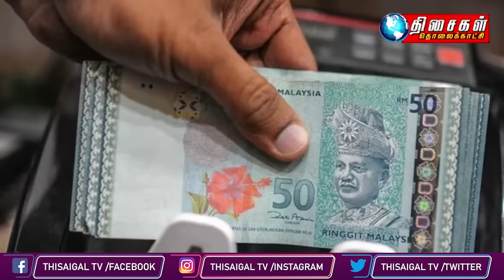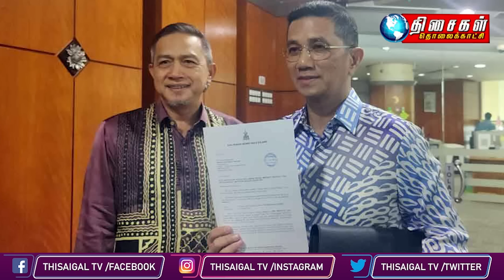MALAYSIA TAMILNEWS 10PM 21.6.24 Azmin submits notice Selat Klang rep no longer Bersatu member